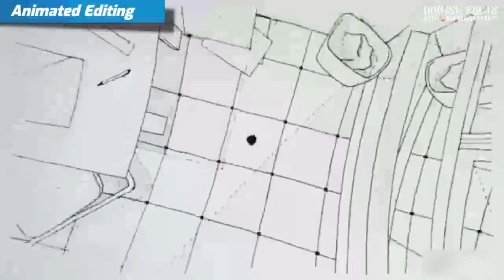इगुआना छिपकली का हमला | When Iguanas Attack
Dosto ye hai aaj ki manoranjak video, jisme IKKNSH FACTS aapko dher saari funny videos or viral videos jod kar best entertaining videos pesh karenge.